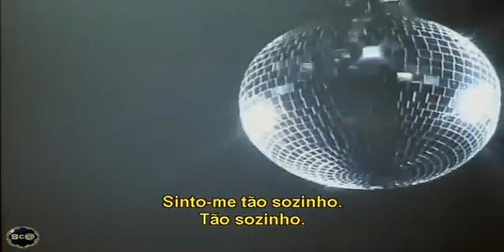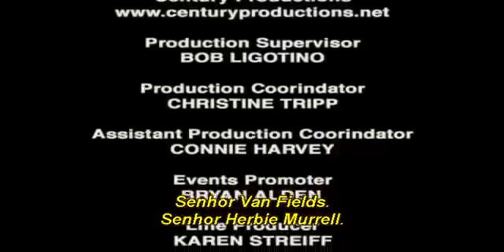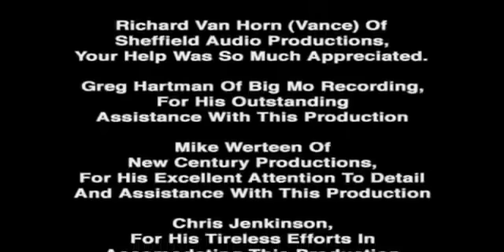The Stylistics You Make Me Feel Brand New LIVE IN VIRGINIA 2005 Tradução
New Great Rare THE STYLISTICS concert, LIVE IN VIRGINIA 2005 , release in the city of NORFOLK, stereo sound, excellent sound and excellent picture, .